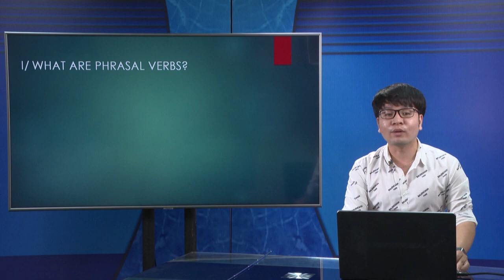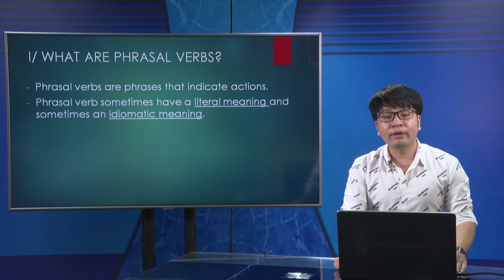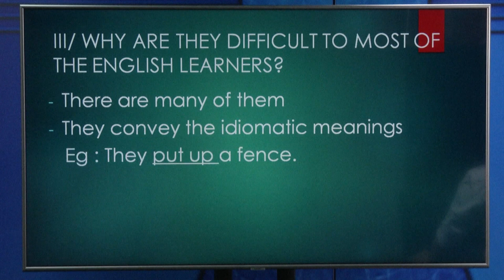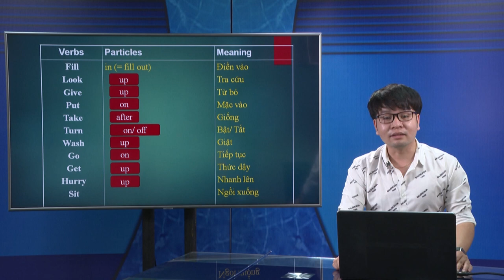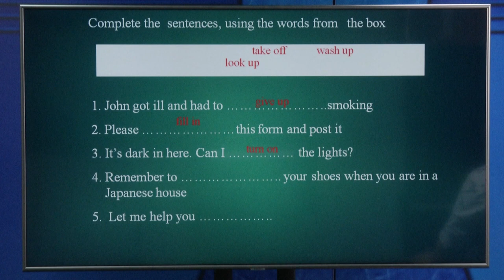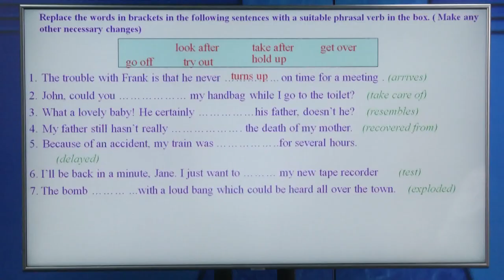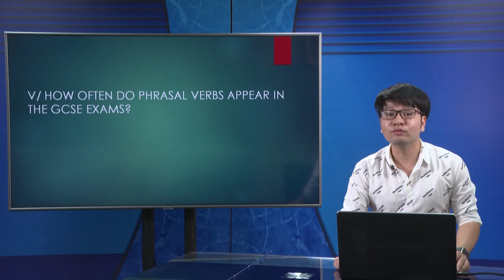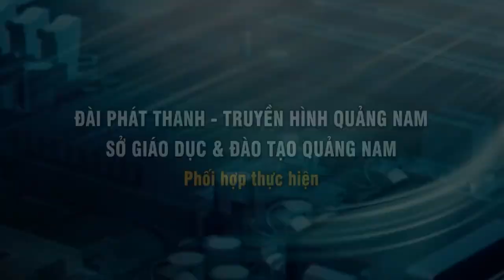DẠY HỌC TRÊN TRUYỀN HÌNH MÔN ANH VĂN : UNIT 14 - LANGUAGE FOCUS